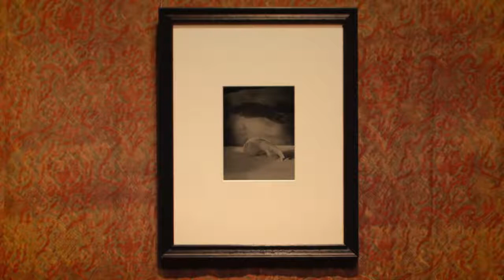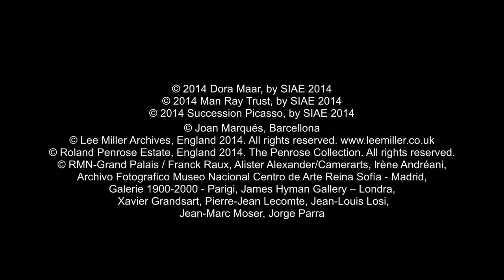DORA MAAR - Nonostante Picasso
Palazzo Fortuny - Musei Civici di Venezia